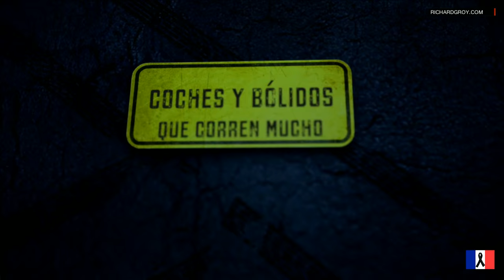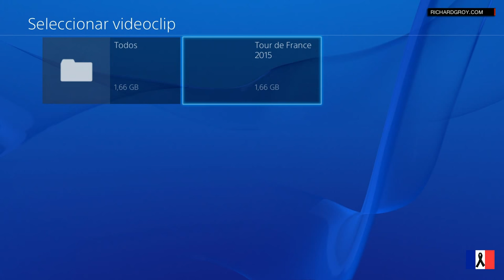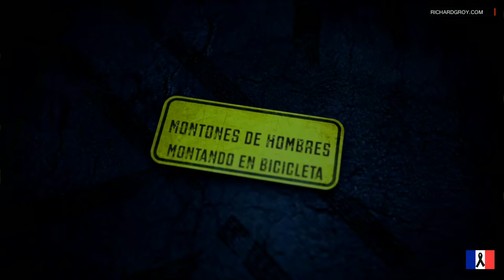#149 PRO TEAM LEGENDARIOS - RETO INDURÁIN - Modo Campeón - PS4 - Español ★Gameplay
Gracias por desactivar Adblock, por vuestras visitas, likes y subs.

Bethesda Game Studios, el galardonado creador de Fallout 3 y The Elder Scrolls V: Skyrim, os da la bienvenida al mundo de Fallout 4, su juego más ambicioso hasta la fecha y la siguiente generación de mundos abiertos.

Eres el único superviviente del Refugio 111 en un mundo destruido por la guerra nuclear. Cada segundo es una lucha por la supervivencia, y en tus manos estarán todas las decisiones. Solo tú puedes reconstruir el yermo y decidir su futuro. Bienvenido a casa.

MINIMUM:
OS: Windows 7/8/10 (64-bit OS required)
Processor: Intel Core i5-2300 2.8 GHz/AMD Phenom II X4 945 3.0 GHz or equivalent
Memory: 8 GB RAM
Graphics: NVIDIA GTX 550 Ti 2GB/AMD Radeon HD 7870 2GB or equivalent
Hard Drive: 30 GB available space
RECOMMENDED:
Processor: Intel Core i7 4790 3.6 GHz/AMD FX-9590 4.7 GHz or equivalent
Graphics: NVIDIA GTX 780 3GB/AMD Radeon R9 290X 4GB or equivalent
trademarks or trademarks of ZeniMax Media Inc. in the U.S. and/or other countries. Fallout, Vault Boy, and related logos are registered trademarks or trademarks of
Bethesda Softworks LLC in the U.S. and/or other countries.

Richard